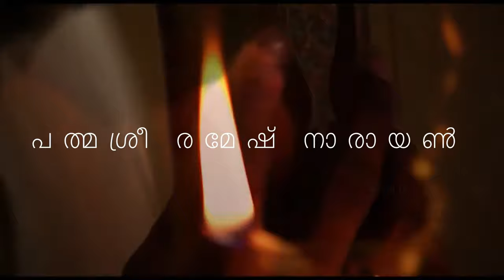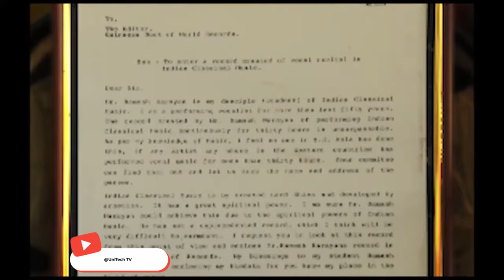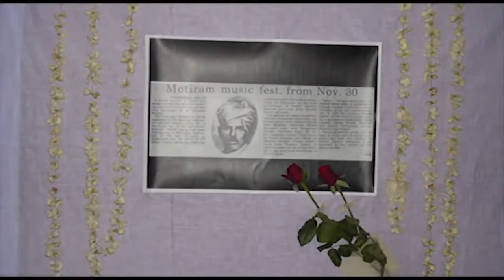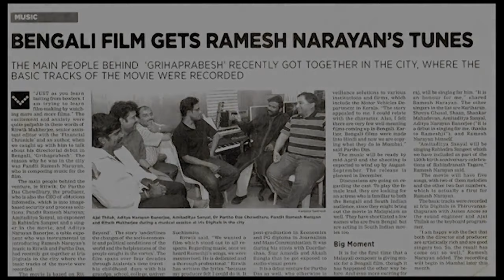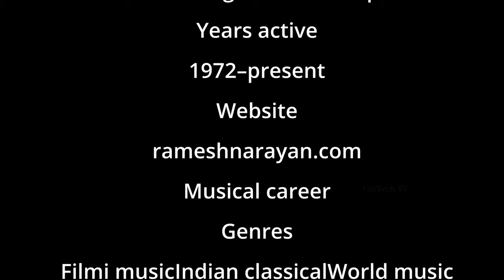Watch How Indian Singer Ramesh Narayan Changed Music For the Last 30 Years! 2K video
Ramesh Narayan is an Indian singer and composer. He was awarded the Padma Shri in 2001, the fourth highest civilian honour in India. He has been awarded the Sangeet Natak Akademi Award for Music, the fourth highest Indian award for music, in 1988. He also has five state awards and ten awards from the Central government.

In this intro video, Ramesh Narayan shares his biggest achievement is not any awards or accolades but the discipleship of Pandit Jasraj's. He talks about the impact of Jasraj's teachings and how they've helped him reach the level of success he has. If you're an Indian music lover, be sure to check out Ramesh Nararayan's  years of hard work and dedication to music.

Ramesh Narayan (born 3 November 1959) is an Indian classical vocalist, composer and music producer who works predominantly in Malayalam cinema. He belongs to the Mewati gharana of Hindustani classical music. Narayan began his initial training in Carnatic music and later mastered the classical Hindustani style under the renowned Pandit Jasraj.

Ramesh Narayan
Born : 3 November 1959 (age 63)
Kuthuparamba, Kannur, Kerala India
Occupation(s)
Indian Classical SingerMusic ComposerMusic DirectorMusic Producer
Years active
1972–present
Musical career
Genres
Filmi musicIndian classicalWorld music
Instrument(s)
VocalsSitarGuitarHarmonium
Labels
PMN Sangeet GurukulIMEArty Entertainments
Narayan began his career composing score music for documentaries, films and Indian television programs in Hindi, Malayalam and Tamil. He composed and sung the national integration song Saur Mandal Mein Tim Tim in 1996, directed by Jnanpith Award laureate M.T. Vasudevan Nair for Lok Seva Sanchar Parishad. Narayan's film-scoring career began in the early 1990s with the Malayalam film Magrib. His notable works include Garshom, Meghamalhar, Saira, Makalkku, Rathri Mazha, Paradesi (2007 film), Manjadikuru Adaminte Makan Abu Veettilekkulla Vazhi, Makaramanju, Edavappathy, Ennu Ninte Moideen, Suryakantha etc.

Narayan has earned National Film Awards, four Kerala State Film Awards, two Kerala Film Critics Association Awards, four Kerala state Television awards, two Kerala State Television Critics Award, two Madrid Imagine India Film festival Award. In 2007, he received the Indian Music Academy Award for popularizing Hindustani classical music in Kerala from the then President of India Dr. A. P. J. Abdul Kalam.

Narayan became popular by performing a 36-hour vocal recital as part of celebrating the 100 years of Indian Cinema at the Film and Television Institute of India, Pune. This performance got him an entry to the Limca Book of Records 2013 for completing the 24 hour raga cycle.

Early life
Narayan was born in Kuthuparamba, Kannur, Kerala in a family of Carnatic musicians. He received his early lessons in music from his parents. His father Narayan Bhagavathar was a Carnatic musician and his mother Narayani Amma was musical as well. The artistic ambience the family during his early childhood left a lasting impression on him and inspired Narayan to pursue his training in Carnatic music until the age of 20.

During his university years at the Government Music College, Chitoor, Narayan was drawn to Hindustani music. His brother Ramdas, who was based in Pune, supported his dream to study Hindustani music and introduced Narayan to the city of Pune.

Career
Upon moving to Pune, he learnt Sitar under the tutelage of Satchidananda Phadke, a disciple of sitar virtuoso Ravi Shankar. After learning sitar, he joined the Akhil Bharatiya Gandharva Mahavidyalaya to study Hindustani vocal, and took his "Visharad" degree. Narayan said that he "felt entranced by the style of Pandit Jasraj" and decide to hone his talent and technique under Jasraj, who belongs to the Mewati Gharana. Pandit Jasraj gave him rigorous training for more than seven years in the "subtler aspects of music". Narayan accompanied Pandit Jasraj during several of his concerts. One of his feats is a 30-hour concert he performed as a dedication to his father, the late Narayana Bhagavathar, and to Pandit Motiram, an exponent of the Mewati gharana.

Narayan has composed music for feature films and television serials such as Gharshom, Elayum Mullum, Magrib, Meghamalhar, Makalkku, Anyar and Sheelabathi.

His latest work include a ghazal song Nee poyathil pinne written by Jose Manuel Motha in 2020.

Personal life
Ramesh Narayan is accompanied at many of his concerts by his wife Hema. She is a Carnatic musician and was also a student of Pandit Jasraj for a short period. Ramesh Narayan has two daughters, Madhuvanthi and Madhushree who both musicians. Narayan established the Pandit Mothiram Narayan Sangeeth Vidyalay in 1996, at Thiruvananthapuram to foster appreciation for Hindustani Classical Music. Inaugurated by Pandit Jasraj, it's the only music school in India to be associated with Mewati Gharana.